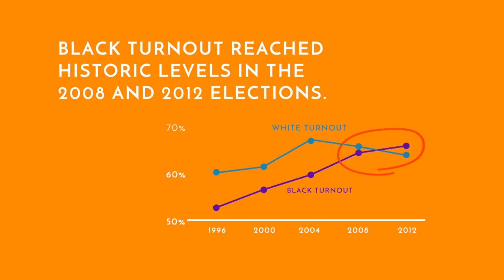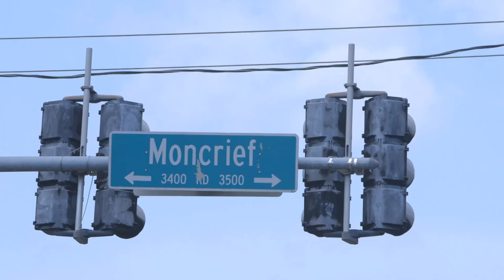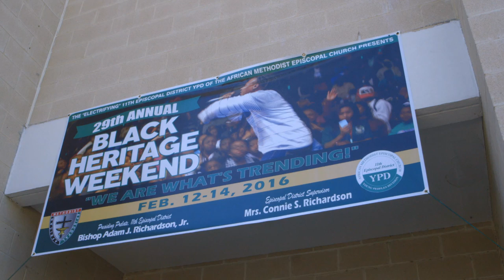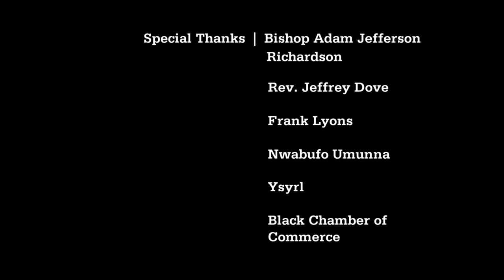"Post-Obama Drama" - Postcard from Florida (8/9)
In 2008 and 2012 African-Americans in Florida turned out in record numbers for Barack Obama even when voting hours and registration rules were tightened. What are the challenges among the black electorate that the Democratic candidate in 2016 will face in this must-win state? To find out, we visit a number of African-Americans in the city, from a black chamber of commerce meeting, to a picnic of friends, and ending at a lively black heritage celebration. A film by Cyndee Readdean and Deborah Hardt.